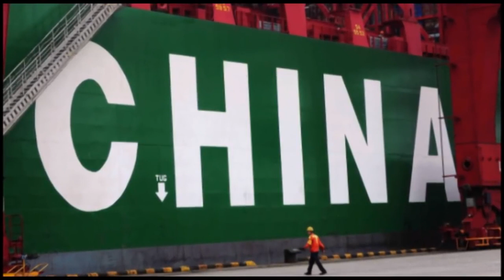【熱門】川普征關稅再加碼 習近平的計劃要泡湯 Y